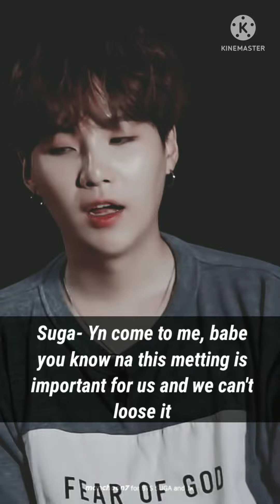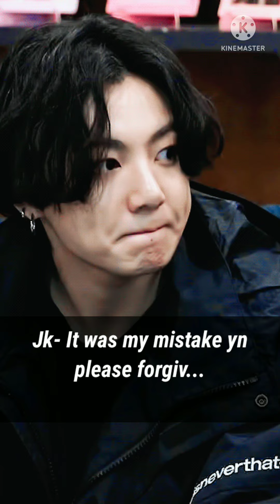BTS REACTION' When they are working and you disturb them and they yell at you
The characters and scenes are all fictional. There is no connection with reality. I don't mean to degrade or hurt any idols.

Only the storyline belongs to me.